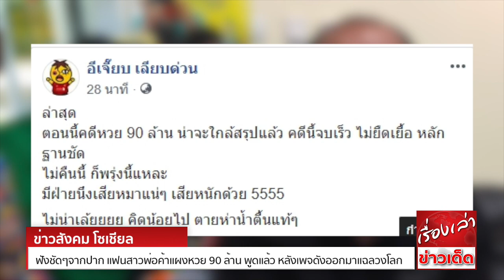ตายน้ำตื้นแท้ๆ เพจดัง ลั่น คดีหวย 90 ล้าน จบเร็ว มีฝ่ายนึงเสียหมา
สืบเนื่องจากกรณี เฟซบุ๊กเพจ ชมรมช่วยเหลือเหยื่ออาชญากรรม ได้โพสต์ข้อความแฉปมหวย 90 ล้าน นายธนวรรธน์ หรือพีท คำแหงพล พ่อค้าลอตเตอรี่ในปั๊มน้ำมันปตท. สาขาหนึ่ง ได้ออกมากล่าวว่ามีลูกค้าซื้อสลากกินแบ่ง 15 ใบผ่านไลน์ แล้วถูกรางวัลที่ 1 ว่า เคสนี้อาจจะกลายเป็นเรื่อง โอละพ่อ โดยบอกว่า "เคสที่บอกขายหวยถูก 90 ล้าน อาจโอละพ่อไม่จริงชมรมขอท้าพิสูจน์ มั่นใจว่าหวังผลบางอย่าง จึงเรียนมาเพื่อทราบโดยทั่วกัน"
เพจดังอย่าง อีเจี๊ยบ เลียบด่วน ได้ออกมาโพสต์ข้อความชวนคิดว่า คดีดังกล่าวนั้นไม่น่ายืดเยื้อแน่ๆ โดยระบุว่า ล่าสุดตอนนี้คดีหวย 90 ล้าน น่าจะใกล้สรุปแล้ว คดีนี้จบเร็ว ไม่ยืดเยื้อ หลักฐานชัด ไม่คืนนี้ ก็พรุ่งนี้แหละ มีฝ่ายนึงเสียหมาแน่ๆ เสียหนักด้วย ไม่น่าเล้ย คิดน้อยไป ตายน้ำตื้นแท้ๆ

ขอขอบคุณข้อมูลดีๆจาก : tnews.co.th